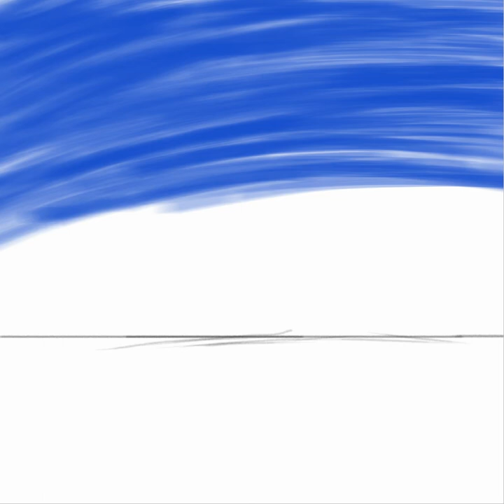Sunset Ocean #1 || Casual Painting